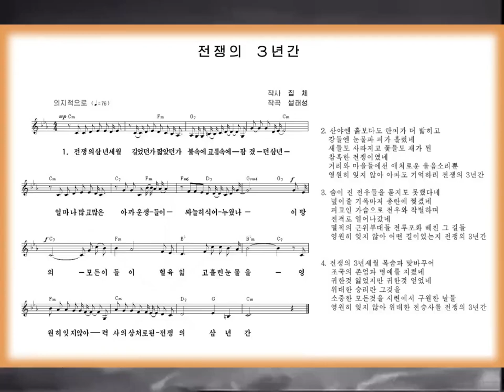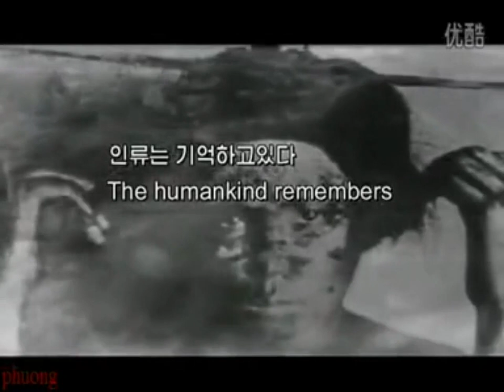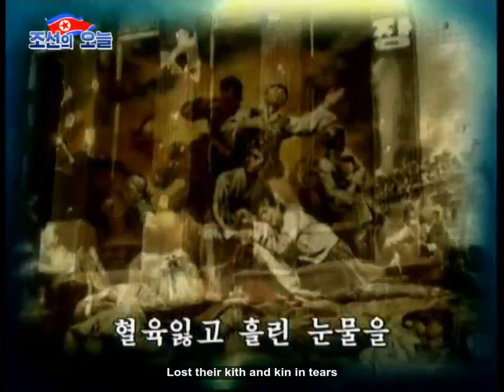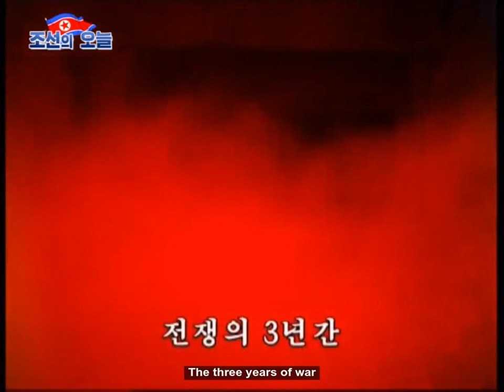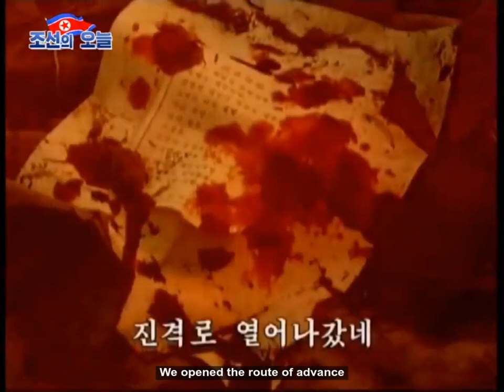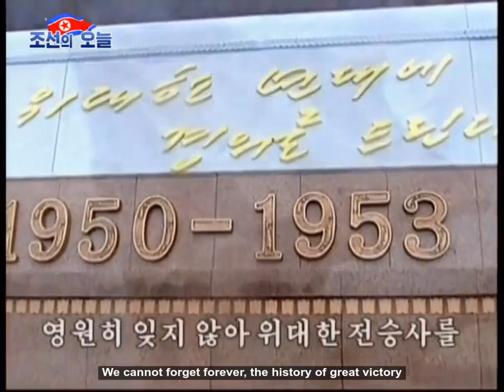Three Years of War 전쟁의 3년간 - DPRK Chongbong Ensemble (Including Song History)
Song "Three Years of War"
  The song "Three Years of War" was created in Juche 104(2015) on the occasion of the 62nd anniversary of the victory in the great Fatherland Liberation War.
  The song shows how dear is the blood shed by the Korean people for victory of the Fatherland Liberation War in the past 1950s.
  The melody of the song combines the speculative emotion giving deep meaning and the strong appeal, supporting the profound poetic depiction of the lyrics.

  Were the three years of war long or short?
  Three years in flames and ordeals
  How many precious lives
  Were dead and laid!
  All on this land lost their kith and kin in tears
  We cannot forget forever the three years of war
  Which have remained wounds in history

  Fired cartridges were more than earth on hills and fields
  Tears and blood flowed in the rivers
  Birds dropped and flowers burned to ashes
  The war was gruesome indeed
  Sad cries were loud in streets and villages
  We cannot forget forever, but will remember
  The three years of war, though painful

  The three-year-long hard-fought war deprived the Korean people of all their valuable things. Many people were killed and the cradle of happy life was reduced to ruins.
  The song stresses that the people defended the dignity and honor of the country at the cost of their lives, tiding over all the sufferings and trials and they got a great victory.

  In the three years of war, we defended
  The dignity and honour of the country with lives
  We not only lost, but got a valuable thing
  It is the great victory
  We saved everything valuable from trials
  We cannot forget forever
  The three years of war, a history of great victory

  The song "Three Years of War" is requesting the new generations not to forget the history of great victory won at the cost of blood but to glorify it generation after generation.
(Voice of Korea)